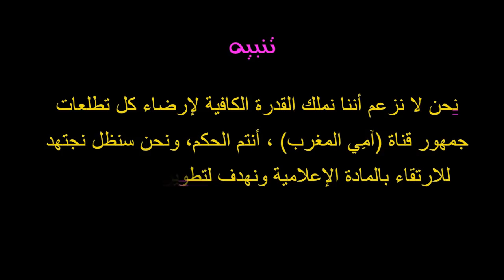الوراق يعفي مسؤوولين كبار فالعسكر ويعين كولونيل ماجور قائدا جديدا تفاصيل أكثر